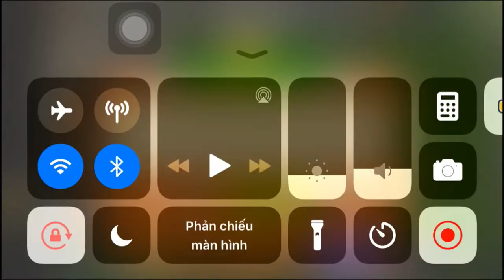Ngày hội bóng bay trong Pvz2 :) | Boom Balloon Flower Quests | January 2022 | Plants vs Zombies 2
Đây chỉ là video chơi vui thôi, không phải hướng dẫn gì đâu :)
Nguồn nhạc: